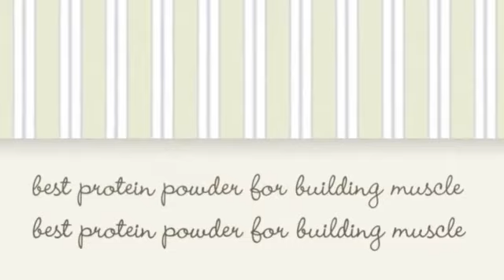best muscle pump supplement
Something to beware of in a muscle building diet is keeping your fats in balance, ostensibly this implies keeping a watch on the kinds of fats you're consuming. Polyunsaturated and monounsaturated fats are the great fats, saturated fats are the fats as most readily useful you're able to to prevent. Steer clear of the melted things and crap foods if you're able to.

Workout! You have to be working out successfully and getting some cardio in also to battle the excess of fats you'll be ingesting daily. Lean body mass comes from exercising hard balanced eating in equilibrium together. Un-healthy quantities of fat will quickly start to build up, In case you end up eating truckloads of food and consuming way too many calories. Make substance exercises a big part of your work-outs, as an example squats, dead-lifts, shoulder and the bench-press, as they will utilize multiple muscles and are time proven bulk builders.

Obviously, this doesn't suggest that the biceps muscle will not strengthen through specific weight training energy, as adding size to any muscle team will improve its aesthetic impressiveness, but several find to form a new appearance for their biceps, transforming an appartment, pancake-like biceps muscle in to a around, rock-like maximum, and there is no weight training or bodybuilding diet program that might help achieve such progress. Those with a higher, hot biceps high were created with the biceps muscle destined to appear in such a means, and if body fat level was minimal previous to starting a weight teaching expedition, the shortly to be body-builder could simply notify that her or his biceps provided such an all-natural contour just by flexing, though no fresh muscle had yet to be built. The probability of altering biceps condition is among the most broadly held misconceptions, and as they seek the excellent weight education process that will mold their biceps into the rounded appearance they are striving frequently places bodybuilders within an limitless cycle for.